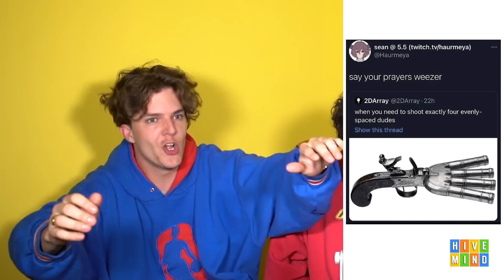Graydon sacrifices himself to save Weezer 🙏